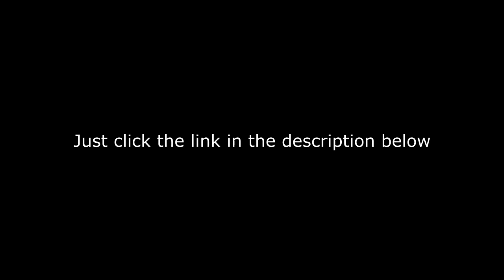NOT SHY X SWIPE - ITZY